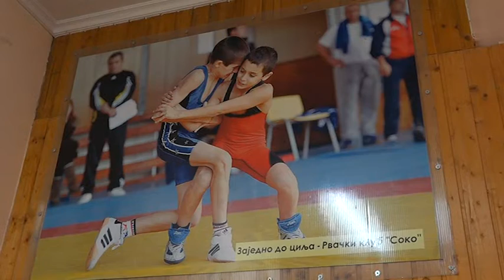RK „SOKO“ najbolja ekipa na Državnom prvenstvu za mlađe seniore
TV Sombor 14. februar 2022.